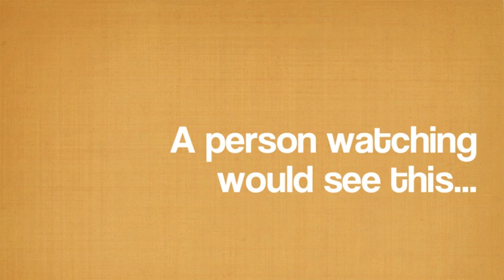Shooting rifles in the Sand Dunes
a brief video about firearms and the ways around the